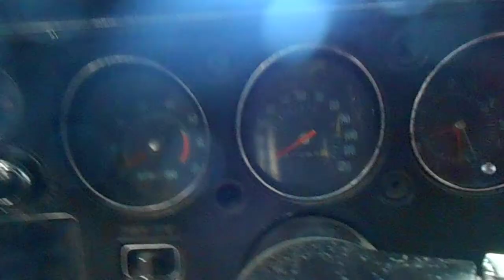1970 Chevelle 396